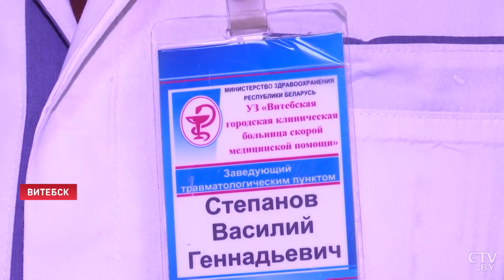Ветер сбивал с ног! Циклон «Бенедикт» накрыл Беларусь // Сколько продлится такая погода?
Белорусские синоптики предупреждают о сложных погодных условиях. «Бенедикт» налетел на Беларусь. Циклон хоть и южный, но именно он принёс сильный дождь, штормовой ветер, гололёд и снег. В последний день осени наступила зима. Справляются ли коммунальные службы? Сколько пробудет циклон в Беларуси?